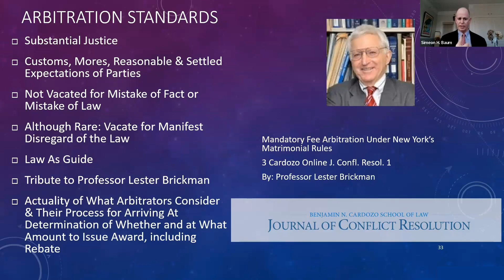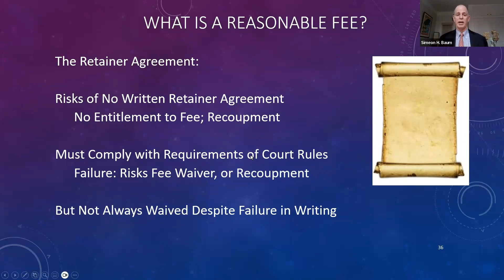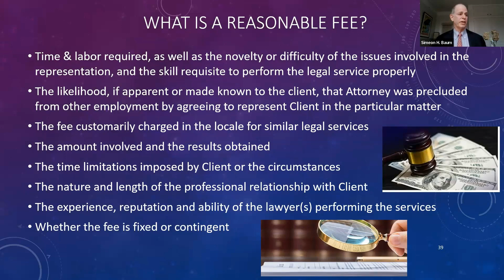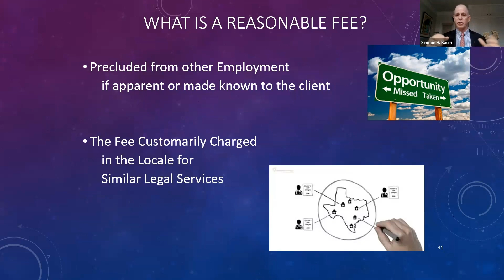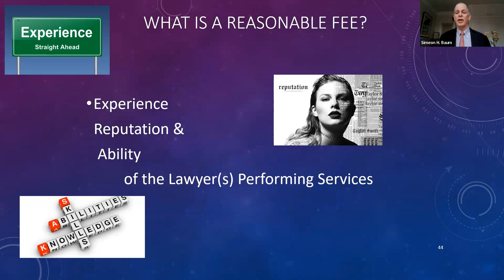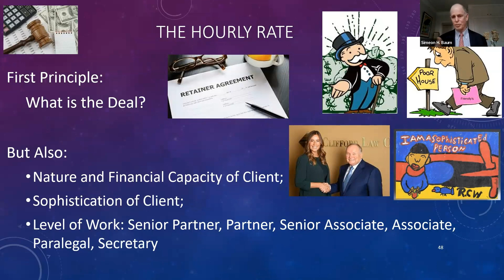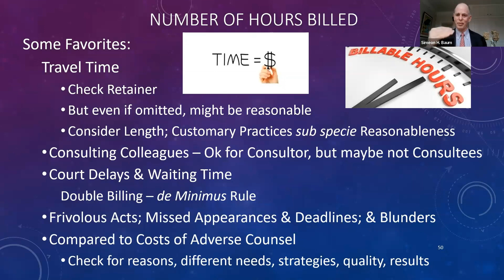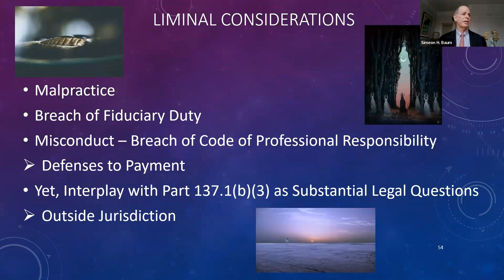Part 137 Fee Dispute Training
Part 137 Fee Dispute Training - The Inner Life of the Arbitrator - Decision Making Process and Determination of the Reasonableness of the Fee

On January 29th and February 9th, I had the pleasure of stepping into the former shoes of Professor Lester Brickman, of Cardozo Law School, to present the law of fee dispute arbitration and the inner, decisional process of arbitrators engaged in fee dispute arbitration at a Part 137 Fee Dispute Arbitration training hosted by the New York County Lawyers' Association (NYCLA).  A video of this presentation is available by clicking the above photo.
As background, in the late 1990s, I had the good fortune of serving as Chair of the Joint Committee on Fee Disputes and Conciliation, a three Bar panel – City Bar, Bronx Bar, and NYCLA – which was hosted by the New York County Lawyers Association.  When Part 137 was promulgated, we used that Panel, enhanced by newly minted Commercial Division mediators, as the basis for NYCLA’s Part 137 Panel. When presenting Fee dispute Arbitration panel trainings, like this one, over the years, a centerpiece of our morning was a one hour and fifteen-minute lecture by Professor Lester Brickman on the Law of Fee Dispute Arbitration.  As moderator, I found myself at times challenging Professor Brickman's messages to the extent they were consumerist and seemed to open the door too widely towards potentially redrawing the parties' agreement, in light of ethical and case law considerations on the reasonableness of the fee.  These considerations must also be balanced by the recognition that this is a contractual relationship and, at first instance, is governed by the Retainer Agreement, and the settled and reasonable expectations of the parties.
In this latest video, I have been challenged to shrink Professor Brickman's lecture into a half-hour slot, and to convey his core message as well as the counterpoint.  I hope this prompts reflection on this ever-fascinating question.